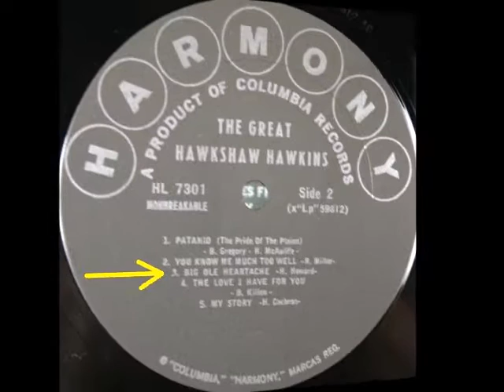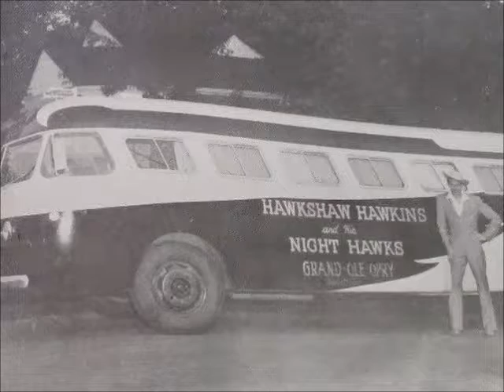Hawkshaw Hawkins - Big Ole Heartache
Hawkshaw Hawkins singing Big Ole Heartache. The song originally appeared on the B-Side of a 1961 45 RPM Single, released by the Columbia Records Label. (The A-Side was Twenty Miles From Shore)

The song also appears on Side-2 of a 1963 compilation LP called The Great Hawkshaw Hawkins, released by Columbia's Harmony Records Label.

In 2008, the Bear Family Records Label included the remastered song on Disc-3 of a 3 CD box-set titled Hawkshaw Hawkins Hawk.

The album Hawkshire Hawkins Best Vol 2, is home to the track as well. It was released in 2015 by the Shami Media Group 3 Records Label.

It was written by Harlan Howard.

If Hawkshaw Hawkins did not have his life cut short by a plane crash, I suspect he would have went on to become a huge star in the music industry. Not only in Nashville, but Internationally as well.

(Radio broadcast version in this video)